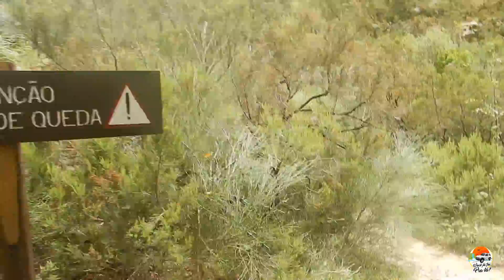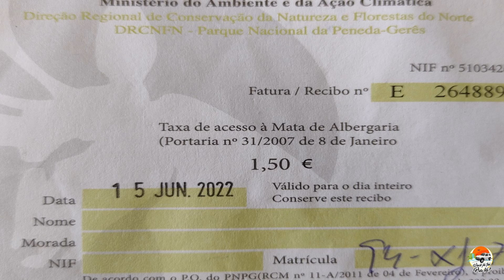Como conhecer a Cascata São Miguel na Porteira do Homem no Parque Nacional Peneda-Gerês #183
Vídeo descritivo de como visitar a Cascata São Miguel no Rio Homem dentro do Parque Nacional Peneda-Gerês em Portugal.